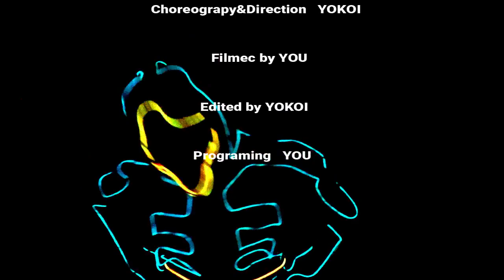Lemon - N.E.R.D & Rihanna | EL SQUAD - YOKOI Choreography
YOKOI choreography to Lemon by N.E.R.D & Rihanna

Pharrell Williams率いるN.E.R.Dの最新アルバムからLEMONという曲で世界中の人達がダンス！
EL SQUADのリーダーYOKOIが振付し、メンバーが#LEMONDANCECHALLENGE にチャレンジしたぞー‼

EL SQUAD members challenged LEMONDANCECHALLENGE!!
Check the tight and awesome dance they put on to Pharrell Williams latest album by N.E.R.D “LEMON”!!
Choreographed by EL SQUAD leader YOKOI

Choreography by: YOKOI

Performed by: SHINGO, SHIORI, 悠, SUMAKO, MAHO

Filmed by: YOU

Directed & Edited by: YOKOI

Special Thanks:  STUDIO WREXX

『EL SQUAD』
YouTube累計再生回数5,500万回以上。日本を代表する光るダンスパフォーマンス集団。
光るだけにとどまらず、ダンススキルの方も一級品。
過去に数々のTV番組やCM出演、世界20ヶ国以上でのSHOW CASE出演依頼など…。
常にクオリティの高い作品とパフォーマンスを提供するエンターテイメントチーム。

Over 55 million views on YouTube and still growing!
The lighting suit dance performance crew representing Japan “EL SQUAD".
Not only do they light up in the dark, the dance skills each member has are top quality.
EL SQUAD has appeared in numerous TV programs and commercials within Japan and overseas, and performed in over 20 countries.
An entertainment team that provides the best quality of performance that people worldwide would love to see LIVE!